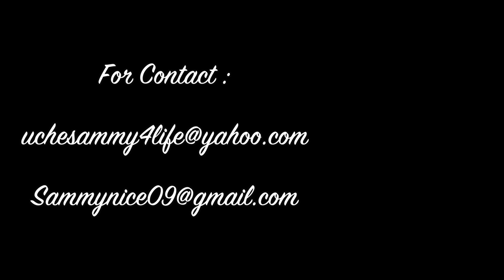Uche Onyedika Samuel Nigerian Footballer Striker Attacking Midfielder Winger